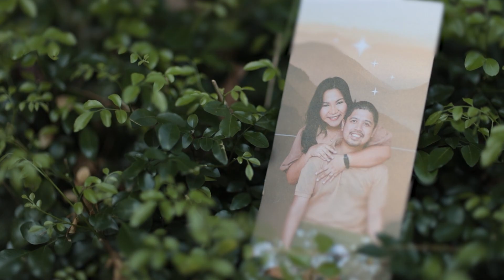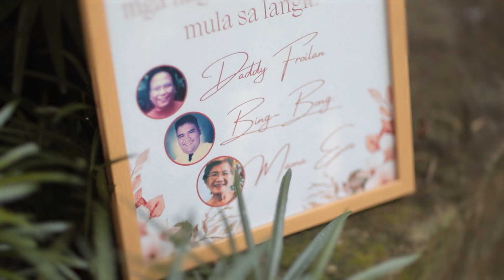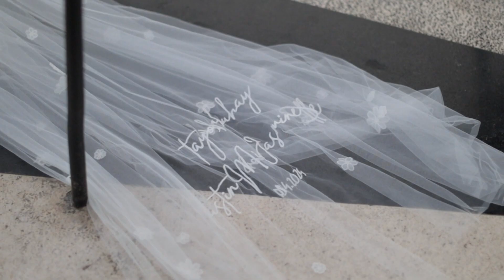Justin & Jasmine | Same Day Edit ❤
"The secret of a happy marriage is finding the right person. You know they’re right if you love to be with them all the time."